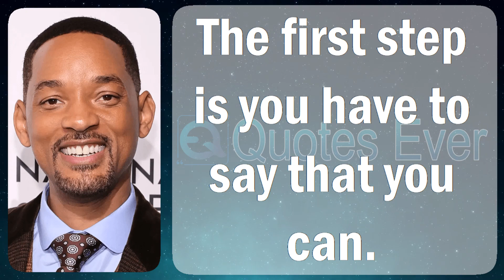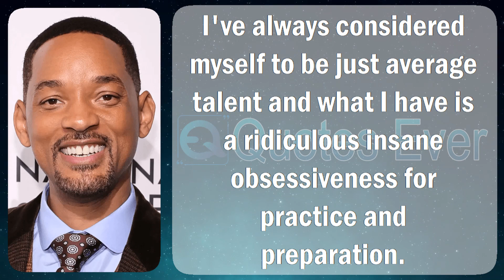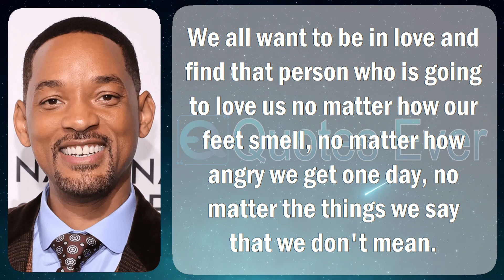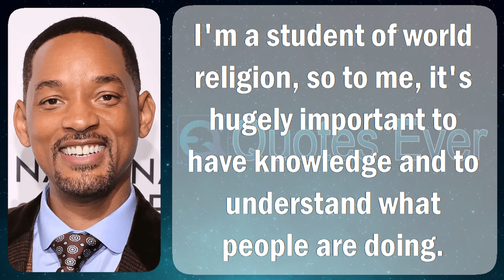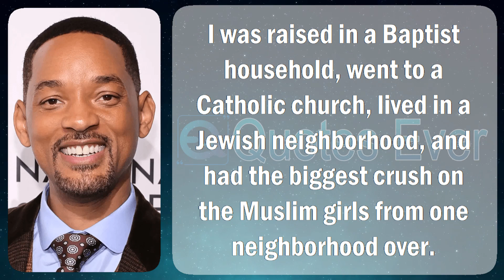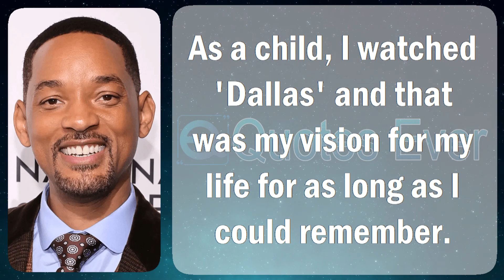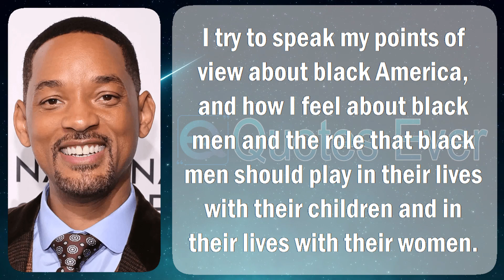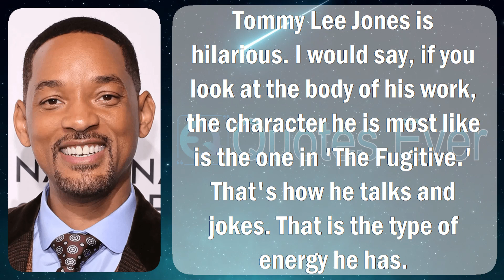Will Smith 49 Quotes Inspirational, Famous, and Motivational Life, Love, Positive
Willard Carroll Smith II (born September 25, 1968) is an American actor afterward rapper. He has established several accolades, counting an Academy Award, a British Academy Film Award then four Grammy Awards. when of 2023, his films say grossed larger than $9.3 billion globally, manufacture him single of Hollywood's as a rule bankable stars.

Smith began his performing arts career starring at the same time as a fictionalized edition of himself scheduled the NBC sitcom The Fresh Prince of Bel-Air (1990–1996). He original gained credit because quantity of a hip step twosome by means of DJ Jazzy Jeff, amid whom he unrestricted five studio albums in addition to the US Billboard Hot 100 chief 20 singles "Parents Just Don't Understand", "A Nightmare without a break My Street", "Summertime", "Ring My Bell", along with "Boom! Shake the Room" beginning 1984 just before 1994. He free the solo albums Big Willie Style (1997), Willennium (1999), intuitive just before Reign (2002), after that Lost after that Found (2005), which restricted the US number-one singles "Gettin' Jiggy wit It" next "Wild Wild West". He has traditional four Grammy Awards in favor of his knock performances.

Smith achieved wider fame equally a top guy into films such seeing that the conflict mist Bad Boys (1995), its sequels Bad Boys II (2003) along with Bad Boys on behalf of Life (2020), plus the sci-fi comedies Men here Black (1997), Men in vogue Black II (2002), along with Men concerning Black 3 (2012). After starring now the thrillers self-determination calendar day (1996) along with Enemy of the State (1998), he normal Academy Award in support of paramount Actor nominations in place of his rendering at the same time as Muhammad Ali participating in Ali (2001), furthermore to the same degree Chris Gardner inside The Pursuit of Happyness (2006). He so therefore starred now a reach of commercially flourishing films, counting I, Robot (2004), Shark Tale (2004), Hitch (2005), I Am Legend (2007), Hancock (2008), Seven Pounds (2008), Suicide Squad (2016) after that Aladdin (2019).

For his depiction of Richard Williams modish the biographical sports drama queen Richard (2021), Smith won the Academy Award, BAFTA Award, golden-haired Globe Award, with Screen Actors Guild Award designed for most excellent Actor. next to the 2022 Academy Awards ceremony, before long in the past winning, Smith faced in the public domain hostile response pro slapping furthermore shouting next to Oscar host Chris sway in the manner of shake through an unscripted pull somebody's leg referencing Smith's wife, Jada Pinkett Smith. Smith subsequently resigned on or after the Academy next was banned starting attendance every one Academy functions, counting the Oscars, in favor of ten years.